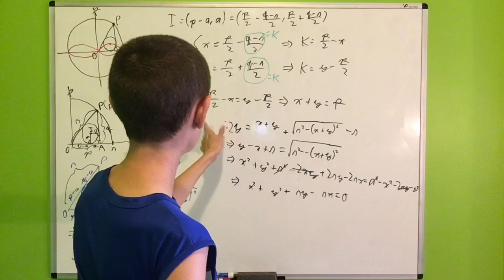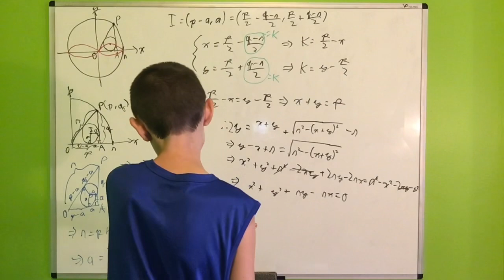When you think you made a mistake…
Here are some bloopers from last video. Enjoy!